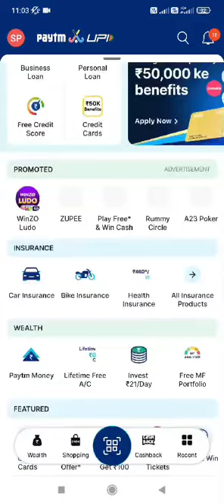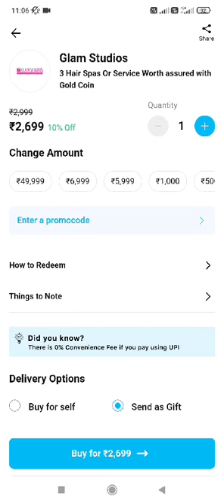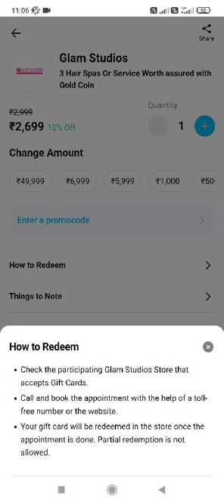Glam Studios Gift Cards Tutorial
Glam Studios Gift Cards Tutorial. Learn how to buy a Gift Card from Paytm App.